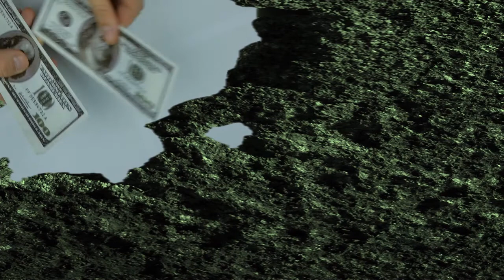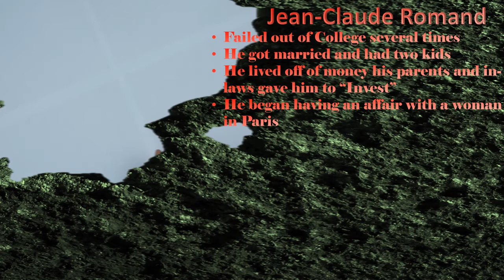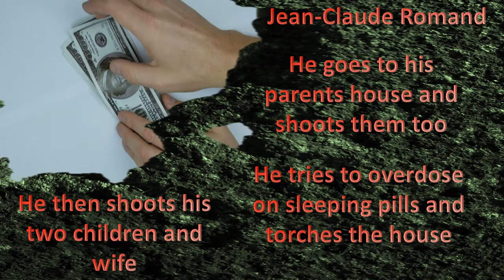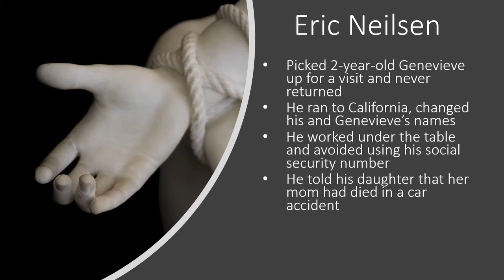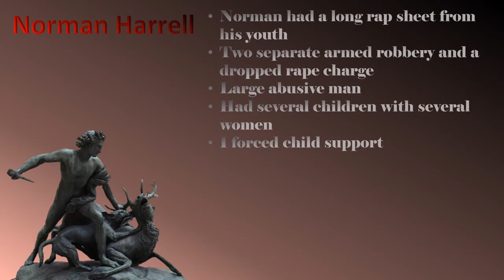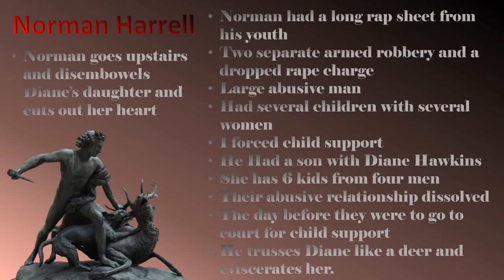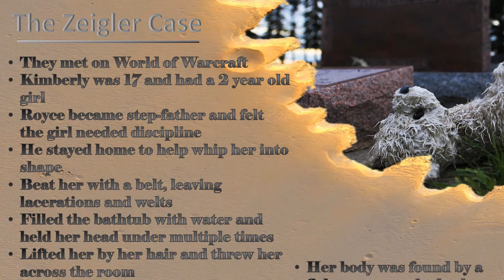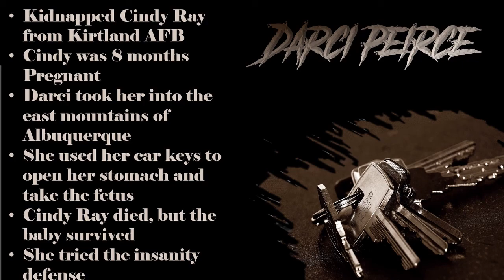Crimes of Impulse by the Antisocial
We will look at impulsive crimes, spontaneous crimes of passion or rage, that are committed by individuals with antisocial traits.  These are not sociopaths or psychopaths, they are people that have had one event in their life that is considered over the top gruesome or violent.  We will look at Jean Claude Romand and the murder of his entire family.  We will look at Norman Harrell and the grizzly murders of Diane Hawkins and her daughter Katrina.  Royce Zeiglar and Kimberly killed their little girl Riley Ann Swayer, known as Baby Grace, after horrific torture and abuse.  We will also look at horrific crimes committed by women, like the case of Darci Pierce in Albuquerque New Mexico.  She murdered pregnant Cindy Ray and kidnapped her fetus.  All these crimes are a little more antisocial than the previous video.